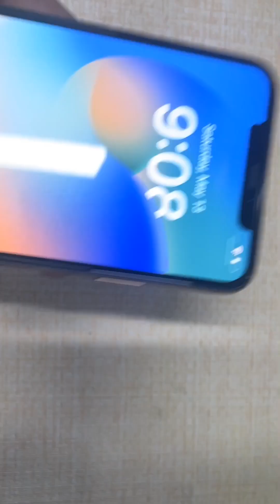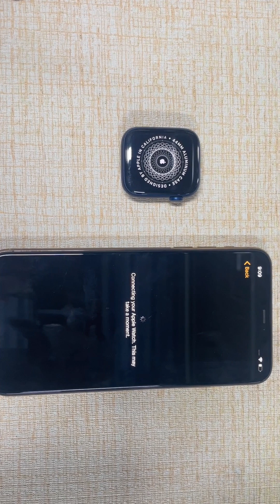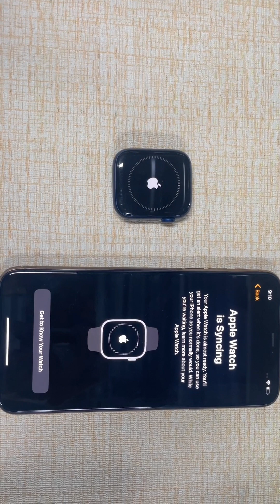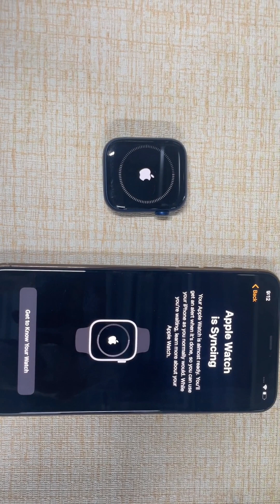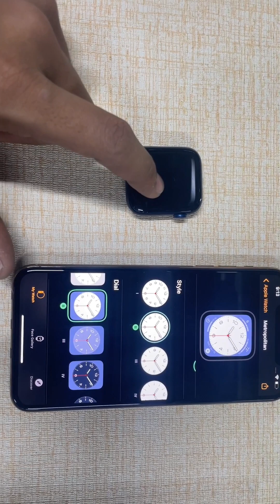Apple Watch Kaise Connect Kare | How To Connect Apple Watch Series 6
dosto agr meri j video achi lgey to plz mere channel
video pahuch ske

apple watch series 6 ko phone sa kaise connect krey